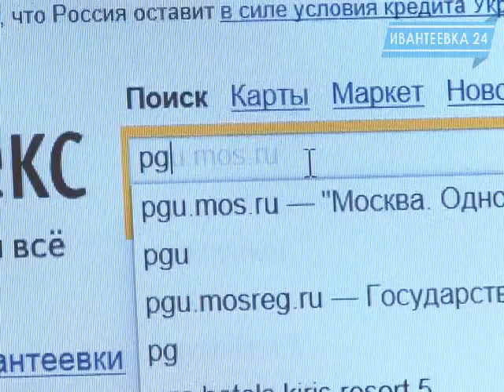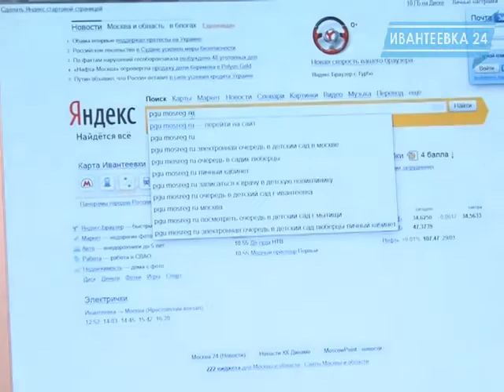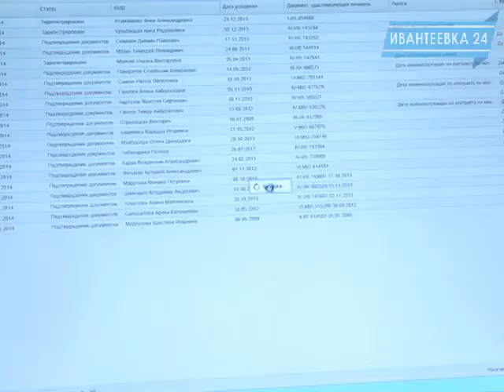Электронная очередь в детские сады Ивантеевки. Эфир от 29012014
По всему Подмосковью введена в действие электронная запись в детские сады. Ранее система была внедрена в 25 городах и районах Московской области, а теперь, как обещано, покрывает весь регион. В Ивантеевке единая информационная система заработала сначала в тестовом режиме. А с 1 сентября уже в полную силу. У ивантеевских родителей появилась возможность записать ребенка в детский сад, не выходя из дома.